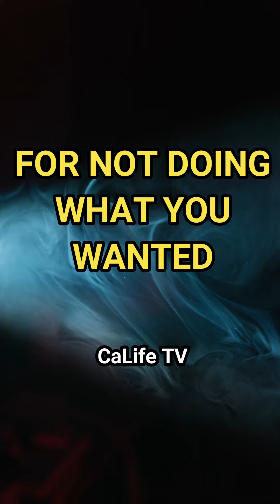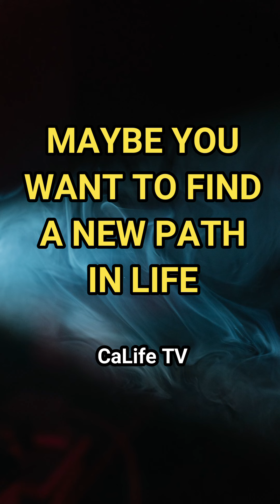What's Your Dream means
Common Dream Meaning

Dream specialist have studied for many years

These are common dream meanings

Being lost or trapped
This means that you are unsure what to do next in certain thing in real life
You have some burdens in real life

Missed opportunities
Missed bus, train or taxi
This means that you regret for not doing what you wanted

Car troubles
You are driving car and got troubles
This means that you have no control on some situation

Being chased
This means that you are trying to run away from a certain situation

Teeth decay or fall out
This means that you may feel insecure in real life
Can be in school work or romantic

Falling or sinking
This means that you are fear of falling in life
May be you want to find a new path in life